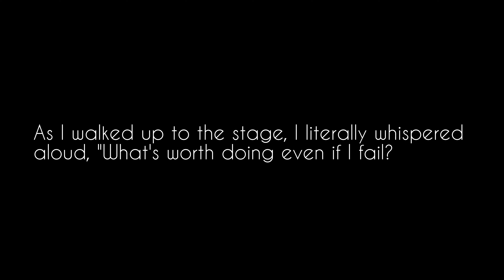As I walked up to